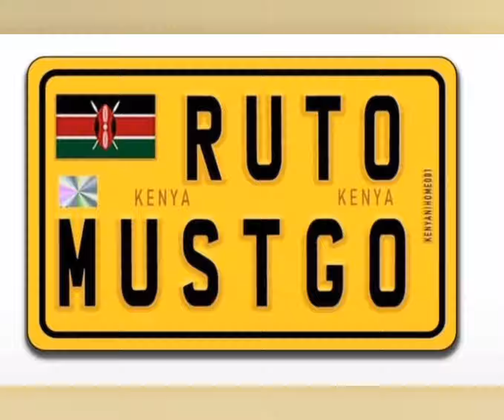Breaking News! Gen Z Storm Mombasa CBD Chanting Ruto Must go after he Nominate Alli Hasan Joho